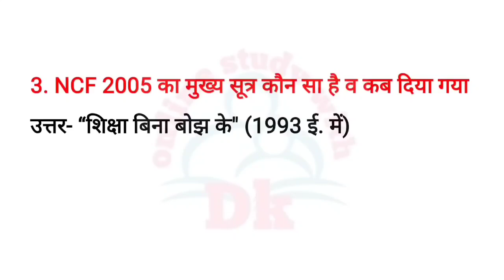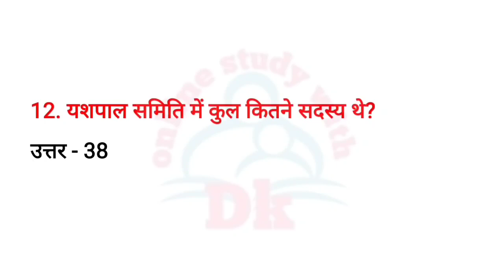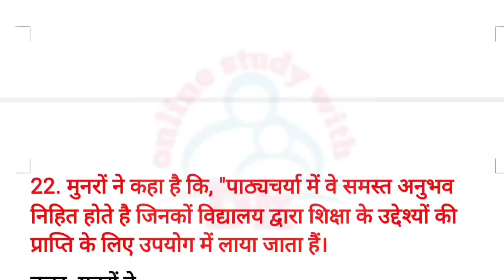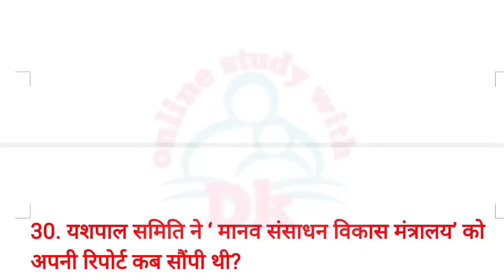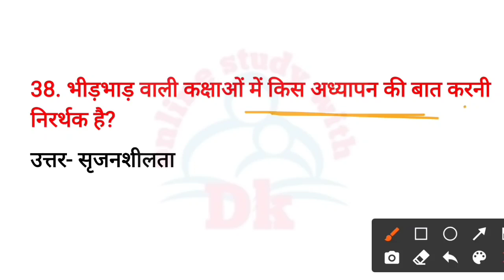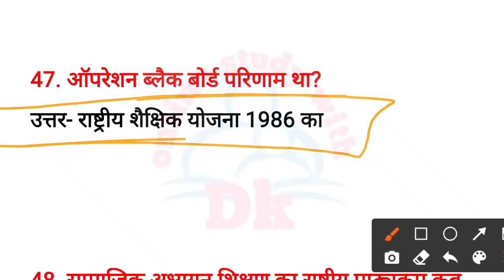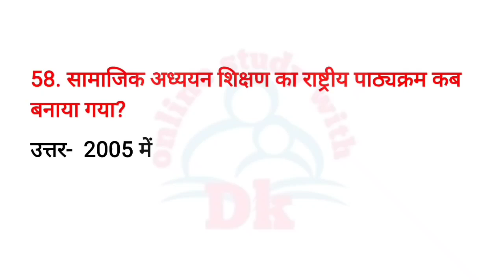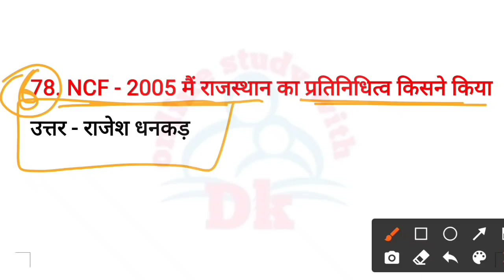NCF 2005 के 70 प्रश्न || Online Study With Dk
Hello FRIENDS

 keep supporting
keep smiling

Everywhere.